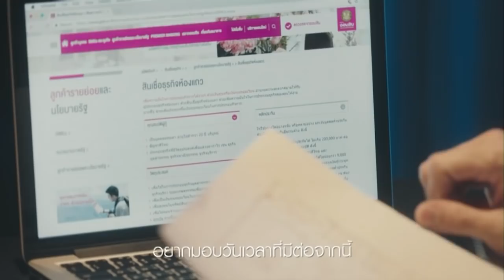เปิดโต๊ะคุยเชิญชวนวิ่งทะลุมิติกับ นักแสดงเพลิงพรางเทียน แจ็ค จักรพันธ์ และ นิว นริศสันต์